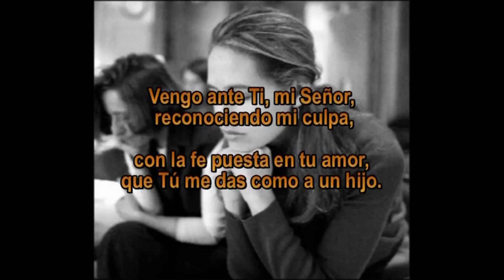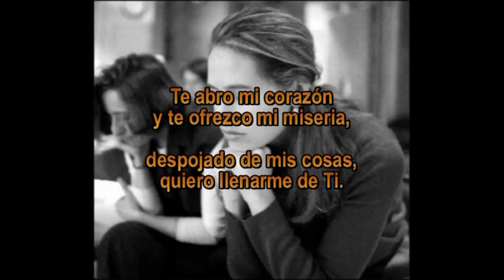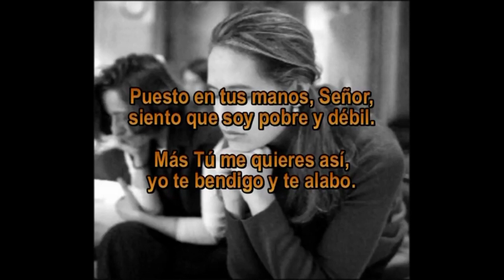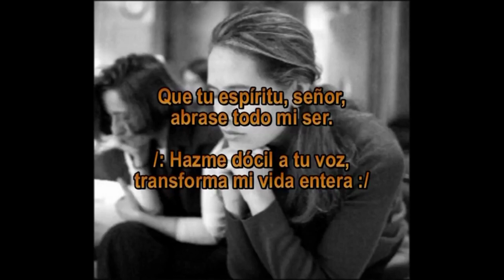vigilia de pentecostes 2022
preparaciòn a la venida del espìritu santo a la iglesia catòlica y a todos los creyentes en el año 2022